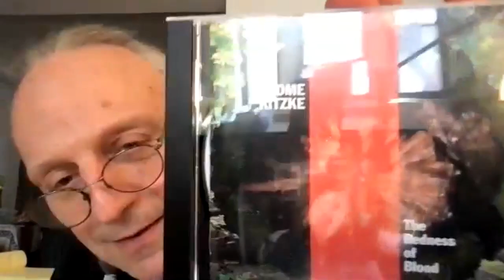TNM Inview, Episode 7 - Jerome Kitzke - Composer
Jerome Kitzke has described himself as being as much a storyteller as a composer, and that description makes sense. Throughout his music there is a strong dramatic, narrative, and theatrical component.  His music has been performed by the Milwaukee Symphony, the New Juilliard Ensemble, Essential Music, Present Music, Earplay, Zeitgeist, Guy Klucevsek, Margaret Leng Tan, ETHEL and Kathleen Supové.

Useful Links:

1. "Making Music By Hand: Jerome Kitzke" - Short film created by the NYU Division of Libraries. Produced by Tamar Barzel, Directed and edited by Adele Fournet, 2019

2. "The Redness of Blood"